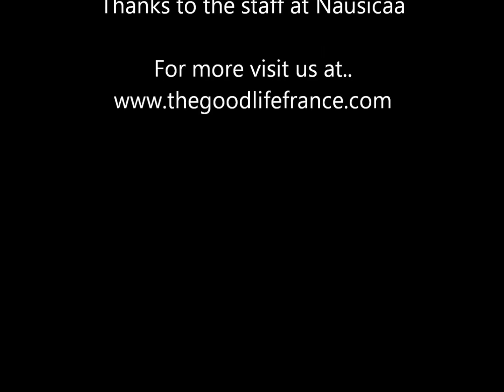Amazing sea lion training session at Nausicaa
Super intelligent sea lions at Nausicaa, France get put through their paces - and make the loudest noise ever - like the biggest foghorn in the world!